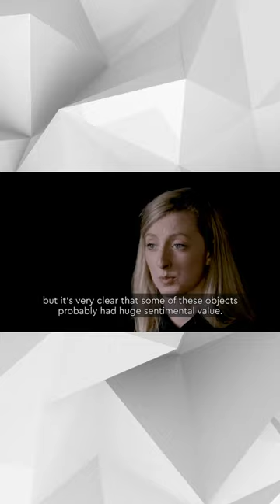The Enigmatic Gloves of the Arctic: Franklin Expedition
Join us on an emotional journey through time as Helen Schulte delves into the heart of the Arctic and uncovers the most touching item in the "Death In The Ice" exhibition: a pair of gloves. These gloves, with delicate hearts embroidered on the palms, raise questions that tug at the soul. Why were two left-handed gloves taken to the Arctic, and could they have been a heartfelt gift from a distant lover?

In 1845, the intrepid Sir John Franklin and his crew of 128 brave souls embarked on a fateful voyage from England in search of the elusive Northwest Passage, aboard the HMS Erebus and HMS Terror. Their journey, however, would become one of the greatest mysteries in Arctic exploration history.

In 2014, the Arctic's icy grip finally gave up its secrets, revealing the wreck of Erebus, followed by the discovery of Terror in 2016. Now, the "Death In The Ice" exhibition at London's National Maritime Museum unveils these long-lost relics, many of which see the light of day for the first time in generations.